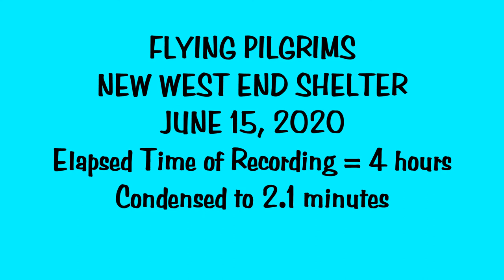New West End Shelter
Construction of the new West End Shelter at Flying Pilgrims